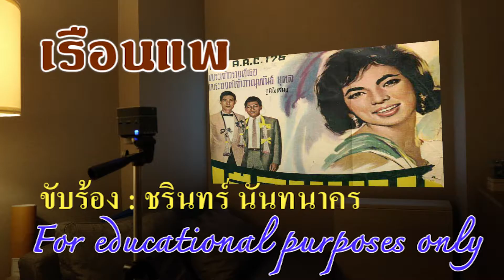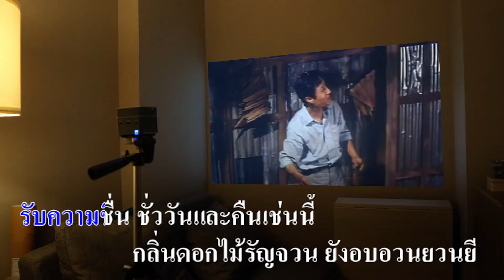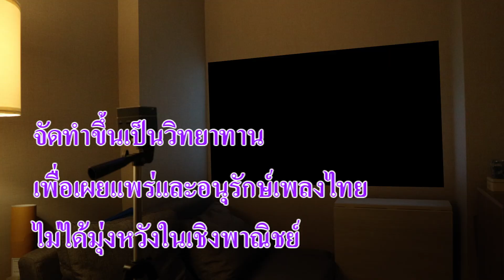เรือนแพ : ชรินทร์ นันทนาคร (พ.ศ. 2504)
เรือนแพ (พ.ศ. 2504)

คำร้อง : ชาลี อินทรวิจิตร
ทำนอง : สง่า อารัมภีร
ขับร้อง : ชรินทร์ นันทนาคร

เรือนแพ สุขจริงอิงกระแสธารา
หริ่งระงม ลมพริ้วมา
กล่อมพฤกษา ดังว่าดนตรี
หลับอยู่ในความรัก
รับความชื่น ชั่ววันและคืนเช่นนี้
กลิ่นดอกไม้รัญจวน ยังอบอวนยวนยี
สุดที่จะพรรณนา

เรือนแพ ล่องลอยคอยความรักนานมา
คอยน้ำค้าง กรุณา
หยาดมาจากดาราแหล่งสวรรค์
วิมานน้อย ลอยริมฝั่ง
ถึงอ้างว้าง เหลือใจรำพัน
หิวหรืออิ่มก็ยิ้มพอกัน
ชีวิตกลางน้ำสุขสันต์
โอ้ สวรรค์ในเรือนแพ

       เรือนแพ เป็นภาพยนตร์ไทยที่ออกฉายเมื่อปี พ.ศ. 2504 ร่วมทุนสร้างระหว่างบริษัทอัศวินภาพยนตร์ กับ บริษัทชอว์บราเดอร์สแห่งฮ่องกง ระบบถ่ายทำด้วย 35 มม. ซูเปอร์ซีเนสโคป สีอิสแมนต์ เสียงพากย์ในฟิล์ม กำกับโดย พระเจ้าวรวงศ์เธอ พระองค์เจ้าภาณุพันธุ์ยุคล หรือพระนาม ภาณุพันธ์ และ เวตาล ร่วมกับ ครูเนรมิต
นักแสดงนำประกอบด้วยนักแสดงไทย และนักแสดงฮ่องกง เพลงประกอบภาพยนตร์ที่ยังมีชื่อเสียงอยู่จนถึงทุกวันนี้ คือเพลง เรือนแพ ประพันธ์คำร้องโดย ชาลี อินทรวิจิตร  ทำนองโดย สง่า อารัมภีร ขับร้องโดย ชรินทร์ นันทนาคร ถือได้ว่าเป็นเพลงประจำตัวของชรินทร์ เลยทีเดียว
       ฉายครั้งแรกเมื่อวันที่ 23 ธันวาคม พ.ศ. 2504 ที่ศาลาเฉลิมไทย ต้อนรับปีใหม่ปี พ.ศ. 2505 และได้นำกลับมาฉายอีกครั้ง ในปี พ.ศ. 2506 สร้างใหม่ครั้งที่สองเมื่อ พ.ศ. 2532 ผลิตโดย ไฟว์สตาร์โปรดักชั่น กำกับโดย วิจิตร คุณาวุฒิ
        ภาพยนตร์เรื่องนี้ ประสบความสำเร็จอย่างมากทั้งรายได้และรางวัล จากพิธีมอบรางวัลตุ๊กตาทอง
ครั้งที่ 5 ประจำปี พ.ศ. 2505 ประกาศผลอย่างเป็นทางการ ณ สวนอัมพร เมื่อวันที่ 9 กุมภาพันธ์ พ.ศ. 2506 คือรางวัลภาพยนตร์ยอดเยี่ยม ผู้แสดงนำฝ่ายชายยอดเยี่ยม ผู้แสดงประกอบฝ่ายชายยอดเยี่ยม รางวัลออกแบบและสร้างฉากยอดเยี่ยมและรางวัลบันทึกเสียงยอดเยี่ยม
       ต่อมา เสด็จพระองค์ชายใหญ่ทรงประทานบทภาพยนตร์ให้นำมาเรียบเรียงดัดแปลงเป็นนวนิยายครั้งแรก ตีพิมพ์โดยสำนักพิมพ์ ณ บ้านวรรณกรรม เมื่อปี พ.ศ. 2538 ในชื่อ "เรือนแพ" ต่อมาทางค่ายเอ็กแซ็กท์ นำไปสร้างเป็นละครโทรทัศน์ ทางสถานีวิทยุโทรทัศน์กองทัพบกช่อง 5 ในปี พ.ศ. 2538 และ พ.ศ. 2554 ถือว่าเป็นหนึ่งในบทประพันธ์อมตะของเมืองไทยในปี พ.ศ. 2551 หอภาพยนตร์แห่งชาติ มูลนิธิหนังไทย ได้รับฟิล์มฉบับบูรณะใหม่ เพื่อเก็บรักษาไว้จนถึงปัจจุบัน และเป็นหนึ่งใน 100 ภาพยนตร์ไทยที่คนไทยควรดู
           ในปี พ.ศ. 2548 อีกด้วย และในปีพ.ศ. 2555 ได้รับคัดเลือกขึ้นทะเบียนเป็นมรดกภาพยนตร์ของชาติ ประจำปี 2555 เนื่องในวันอนุรักษ์ภาพยนตร์ไทย (4 ต.ค.) ของหอภาพยนตร์ (องค์การมหาชน)
.ขอบคุณข้อมูลจาก วิกิพีเดีย